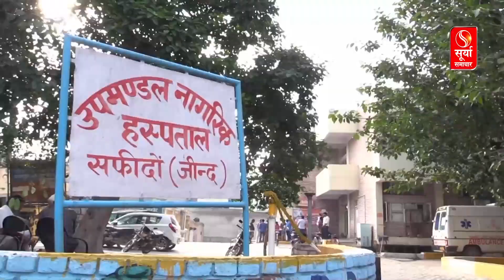हलके की हकीकत: सफीदों विधानसभा में जनता किसके साथ, देखिये ग्राउंड रिपोर्ट | Haryana Election 2024